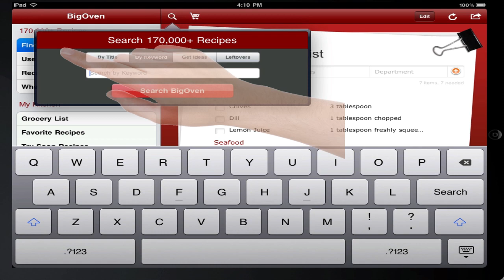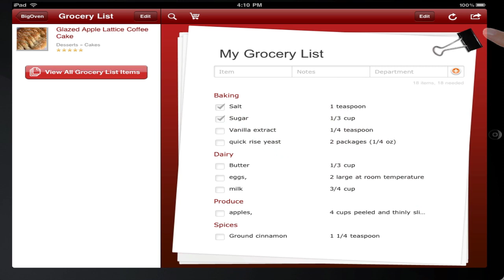BigOven for the iPad - 170,000+ Recipes and Grocery List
Your kitchen countertop just got smarter.  Cookbook for the iPad -- post your own recipes, easily create grocery lists that sync with the iPhone, BigOven.com, and Android.  Now available in the iTunes store.  for more information!